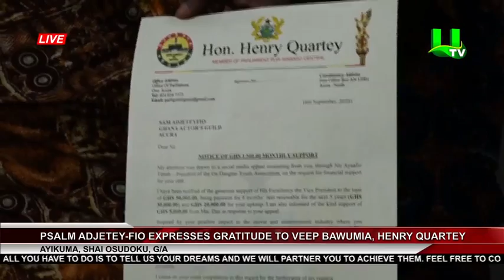Psalm Adjetey-Fio Expresses Gratitude To Dr. Bawumia, Henry Quartey